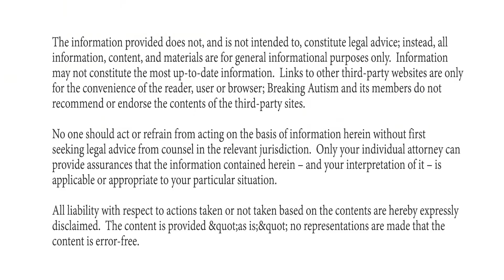Eligibility: How do you know if your child needs special education?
If you think your child might be eligible for special education or if you have concerns about your child's progress, contact your school district and ask them to do an evaluation to see if your child is eligible for special education.

For more information about special education and your rights, including on eligibility and a sample letter requesting an evaluation for special education, go to BreakingAutism.com.

Other Resources:
Sample Letter Requesting an Evaluation for Special Education:

Child Find Law (IDEA Sec. 300.111)